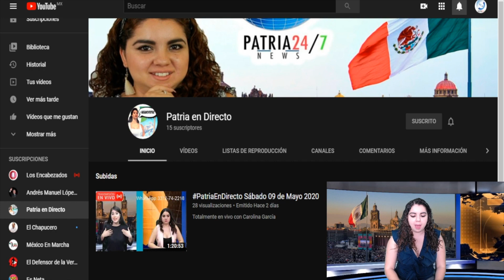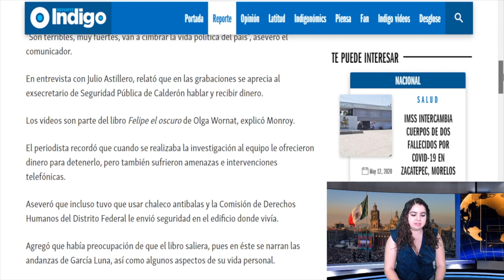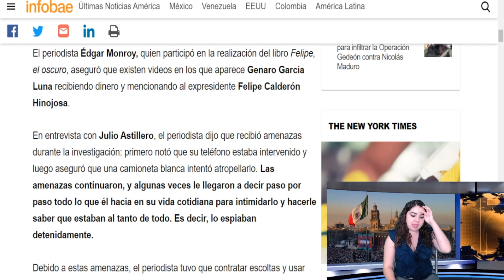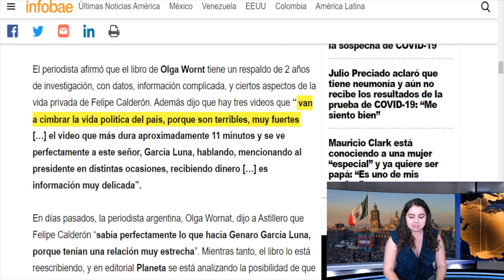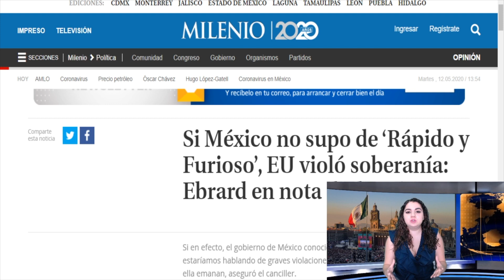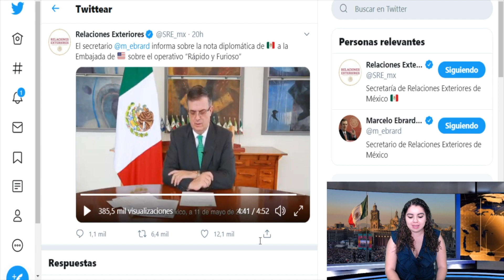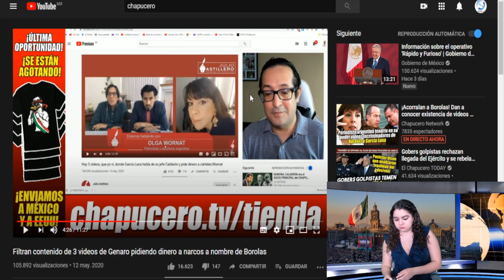¡Se Prendió El Cerro! Videos Condenarán a Prisión a Borolas Calderón; Ebrard Lo Entregará